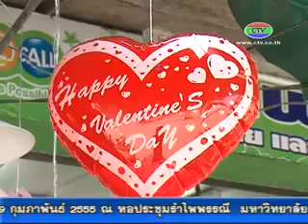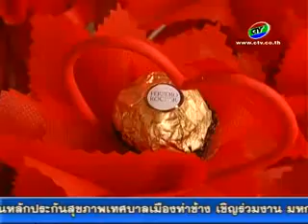13-2-55 บรรยากาศวาเลนไทน์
บรรยากาศร้านจำหน่ายดอกไม้และของขวัญวันวาเลนไทน์ในจ.จันทบุรี บริเวณตลาดใจกลางเมือง จ.จันทบุรี